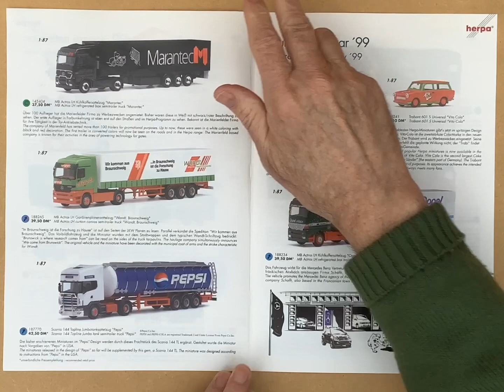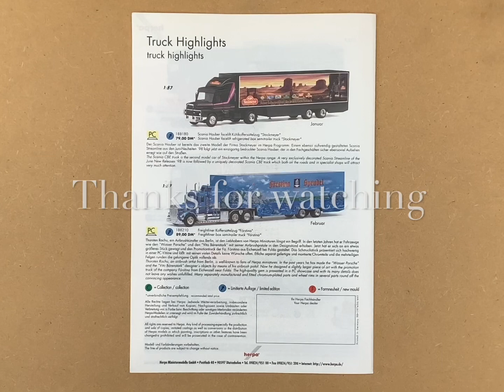herpa Neuheiten 1999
herpa Neuheiten januar/februar1999